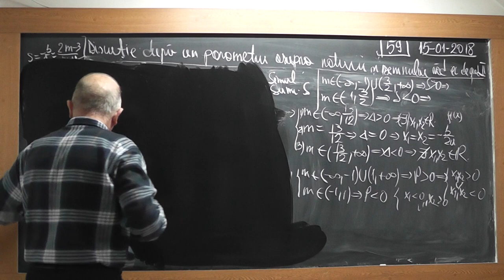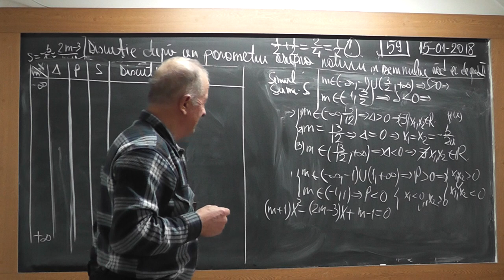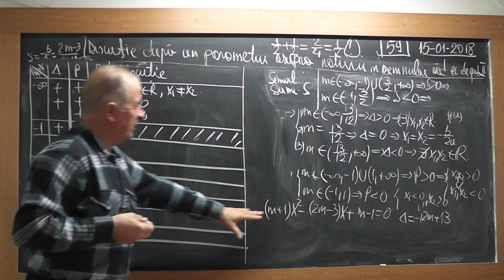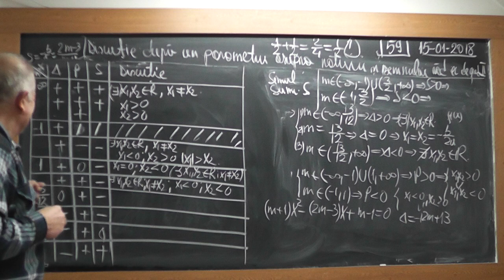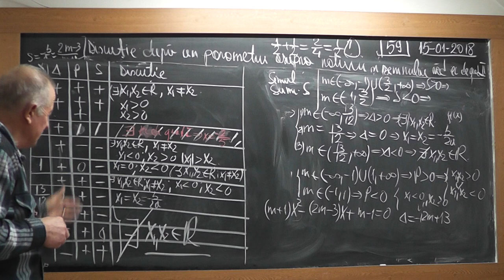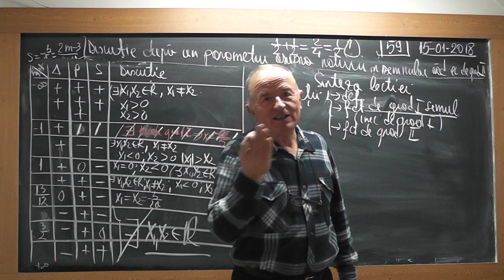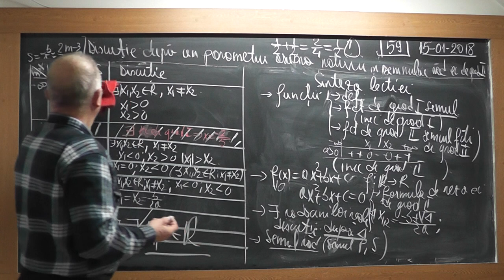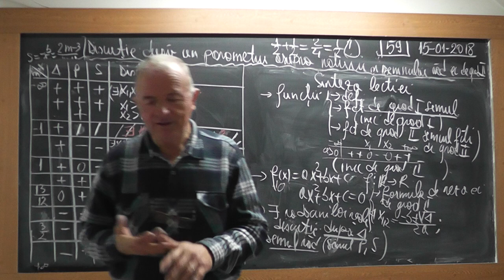4/4 1670 Clasa 9 Functia de gradul 2 Semnul functiei Discutia dupa un parametru a nat rad ec. grad 2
Aceste lectii sunt SUSTINUTE de VOI si daca va sunt utile, as aprecia un Like, Share, Comment - In aceasta lectie de matematica pe care o puteti vedea in direct si pe am incercat sa fac o lectie pe intelesul vostru si sa explic intr-o ordine logica un subiect important la clasa a IX-a. Din cuprins: Notiunea de functie (lege de corespondenta, domeniu, codomeniu), Functia de gradul 1, Functia de gradul 2, Semnul functiei de gradul 2 (inecuatii de gradul 2), Ecuatia de gradul II (formula de rezolvare), Existenta radacinilor reale (discutiea dupa delta), Semnul radacinilor, Discutia dupa un parametru a naturii si a semnului radacinilor ecuatiei de gradul 2.